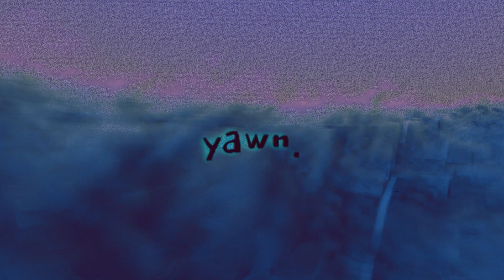LIL UZI VERT x PLAYBOI CARTI x YOUNG NUDY TYPE BEAT! - "skyway" | YAWN! | beats 2021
co. prod ace beats

all rights to the instrumental are owned by yawn.
exclusive rights and leases for sale $

visualizer made by yawn & maxwell hawk.

2021, yawn beats. Lyrical Lemonade, Cole Bennett, Trap 24kGoldn, DaBaby, The Kid LAROI, Trap Type Beat Free Blueface, NBA Youngboy, Lil Tecca, Lil Durk, Juice WRLD, NLE Choppa, Drake, Offset, Tyga, Club, 100BPM, Beats. Club Banger yawn Type Beat, Drake, NBA YoungBoy Beats. Lil Durk Free Club Type Beat Guitar Instrumental Piano Trap Trap Type Beat Free Lil Baby, Travis Scott J.Cole Beats, 2021 Kendrick Lamar Instrumental Type Instrumentals Young Dolph, 2021 Beats 808 Club Banger Instrumental Thug Meek New Beats Trap Beat Mill Hop 6ix9ine Type Beats 2021 Type Type Beat Free Instrumental XXXTENTACION Beat Zaytoven beats.

Metro Boomin Music 2021 Migos NBA Youngboy yawn, Ski Mask The Slump God Lil Uzi Vert Lil Skies Blueface, Joyner Lucas Mp3 Beats Gucci Mane 2020 Wav Hard Free Download Free Trap Beat. Instrumental Trap Tyga. yawn Beats Logic Dope Type Big Sean Drake Bass Rich Hip Hop Instrumental The Kid Type Beat Quavo Type Beat Free Offset YouTube YG 808, Beats The Kid LAROI TheHxliday Free Club Type Beat Takeoff Top Type Beat Free NBA Migos Cardi B Free 2021 Instrumentals, YG, 808 Piano Tyga Type Beat Free Beats. Hip Hop Instrumental Type Beatm Rap yawn Beats Eminem Type Beat, Hip Hop Instrumental Type ASAP Rocky Lil Wayne 2021 Epic, Instrumental Type Tay Keith, With Mike Will Made-It Lil Keed Free Beat Tyga, Juice WRLD. Trap 69, YoungBoy Never Broke Again Type Beat, Hip Hop yawn Beats.

Lil Tecca, Ski Mask 2020 tecashi 808 69 The Slump God Hip Hop yawn Beats. Trap Denzel Curry Beats. Hip Hop Instrumental Beats. Free Trippie Redd, Type Beat Free 6ix9ine The Kid LAROI. 21 Savage Type Instrumental Hip Cardi B Free Club Type Beat 2021 NBA Youngboy YT Lil Skies YBN Nahmir, Tyga Instrumental Future, Rich the Kid Rap Beat, G-Eazy J.I.D. NF Beat, Kodak Black Tyga Gunna 6lack Rap Yung Bans 2021. Hip Hop Instrumental NLE Choppa Type beat, Tyga 2021, yawn Beats 2021.Travis Scott, Hip Hop Instrumental Gunna, Roddy Ricch, Trap Lil Baby, yawn Beats YouTube Flute Type Beat Free 2021, Type Beat 2021, Type Beat Free 2021, Rap Beat 2021, Free Rap Beat 2021, Rap Beat 2021.

Instrumental hip hop Rap instrumental Hip hop instrumental
instrumental hiphop instrumental hip hop instrumental rap instrumental hiphop instrumental hiphop beat hip hop trap beat 90's boom bap